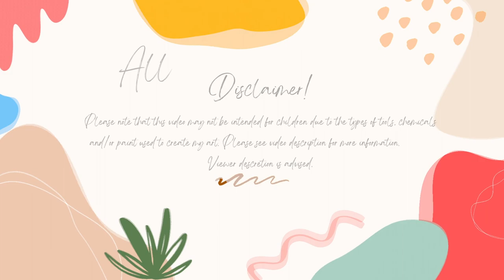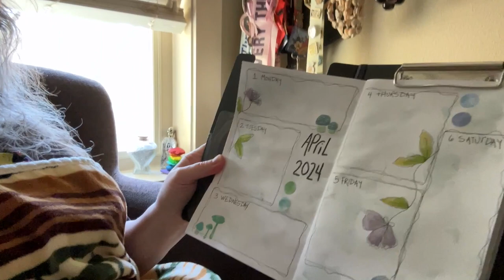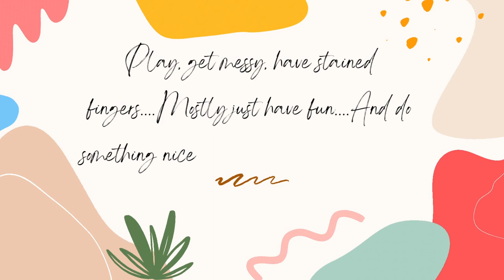My Week In Review 3-31-24 To 4-13-24